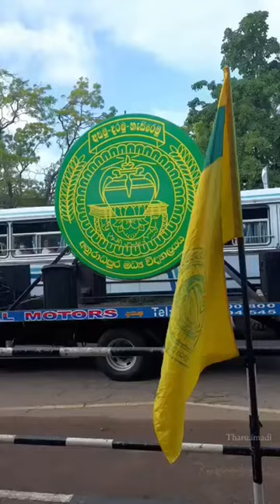Anuadhapura Central College 76 Anniversary.🎉️